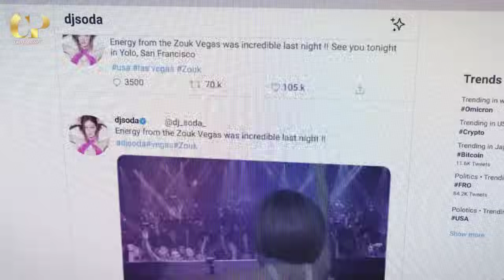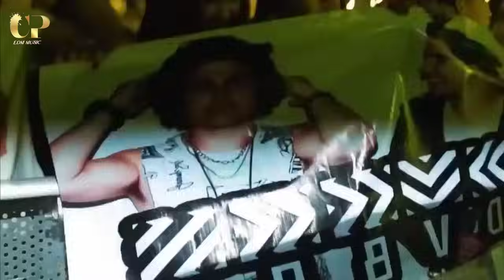DJ Soda Remix 2024 | Best of EDM Electro House Music & Party Club Music Mix ! #1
This video brings together some of the best Instyle Alan Walker Remix, Animation Video and EDM , hope everyone likes it.

We will provide you proper credits or remove the video if you demand thank you